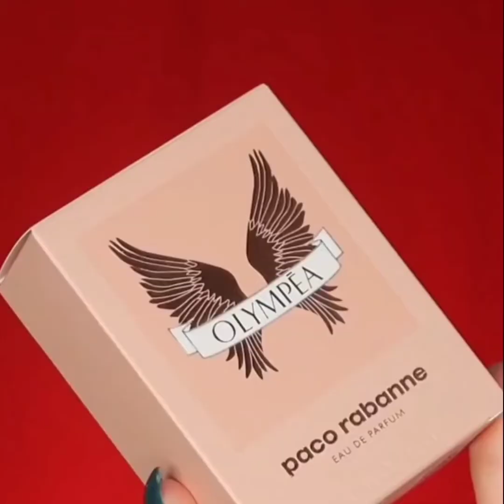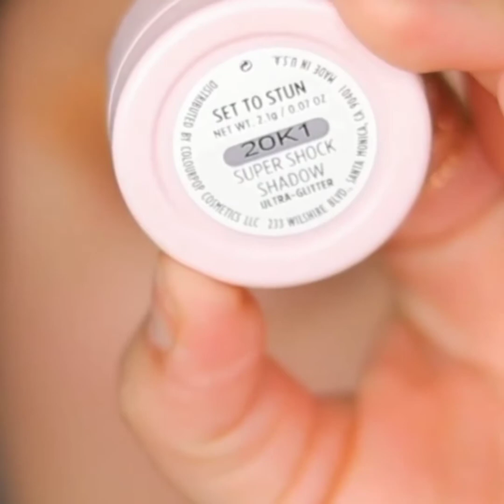Best Makeup Transformations 2021 | New Makeup Tutorials Compilation #5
a good skincare is important for the following reasons: It helps your skin stay in good condition: You're shedding skin cells throughout the day, so it's important to keep your skin glowing,hope you enjoyed this video subscribe for more videos

Music🎵🎶

Top Best Skincare Routine Compilation | New Skincare Beauty Tips  2021